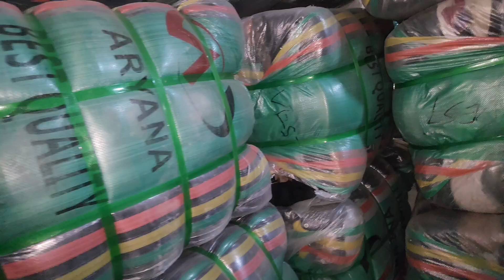Sher Shah | Parka Vest Jacket | Bundle Rs-14,500 | Preloved Sleeveless Parka Jacket | Lunda Bazar